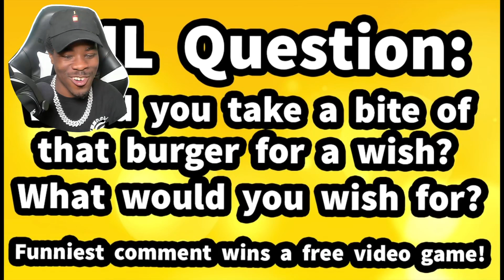SML Movie The Burger Reaction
𝐕𝐄𝐑𝐈𝐅𝐈𝐄𝐃 ✔
Christopher Burns
Mavyanne Wolfy
Quentin Presley
QTGamer7842
Pokegaming
Queen Idgaf
QTReacts
Finished
Tyr Savy
3D Time